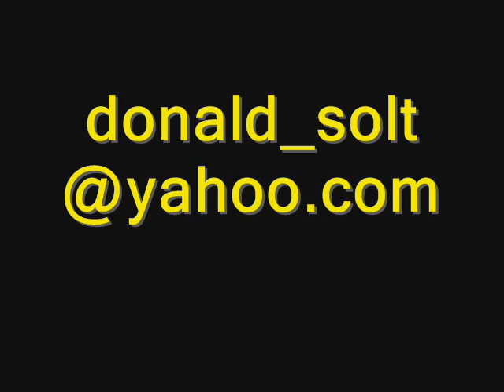MONET - VIRTUAL GALLERY - - RAIN SONG - LED ZEPPELIN